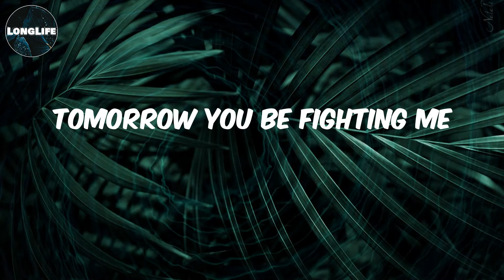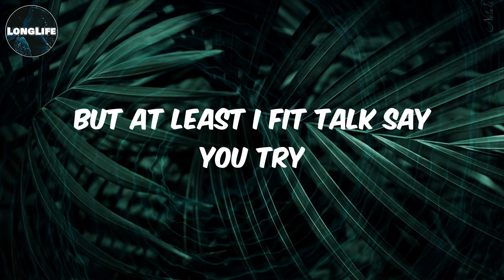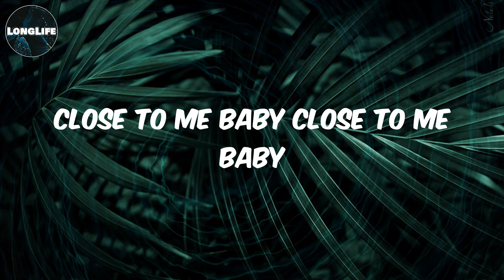Ice Prince - (Lyrics) Make Up Your Mind (feat. Tekno)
Lyrics Make Up Your Mind:
Oti fo lo uh
Oti do do uh
Oti gbo no uh
Osi mo lo uh
Shake bololo uh
Oti gbo lo uh
Oti gbo lo uh yeah yeah
Today you be loving me
Tomorrow you be fighting me
I don't know what you want from me dunno dunno
Fire no dey you dey pour kerosine
You dey pour kerosene
Make up your mind oti gbo lo
Osi mo lo
Shake bololo
Make up your mind
Baby make up your mind
Say you like to over do
Kiki Osibanjo
She say she like the kind guy wey dey chop the Dollar
SIx figure brother wey dey pop the collar
Big Benzo with the light for corner
Motigbona Icey gonna
Turn up the place from Jos to Kano
And I mean even down town Monti carlo
Desperado Murcielago
Make up your mind nwanyioma
Make up your mind yeah yeah eh
Make up your mind make it up baby
Ice Prince Zamani
She say she like the kind guy wey dey spend money
No be audio money wey dey end funny
Just last week my guy dey form billionaire
When police came I swear he guy disappear
Omo make up your mind
If you too dey fight omo break up on time
Life no be play to survive no be crime
But at least I fit talk say you try
Oti fo lo
Oti do do
Oti gbo no
Osi mo lo
Shake bololo
Oti gbo lo
Oti gbo lo
Oti gbo lo
Ole fo lo
Oti do do
Oti gbo no
Osi mo lo
Shake bololo
Oti gbo lo
Oti gbo lo
Oti gbo lo yeah yeah
African girl with a sexy body
Say make you come close to me
Ghanaian girl with a biggy booty
Say would you come close to me
Close to me baby
Close to me baby close to me baby